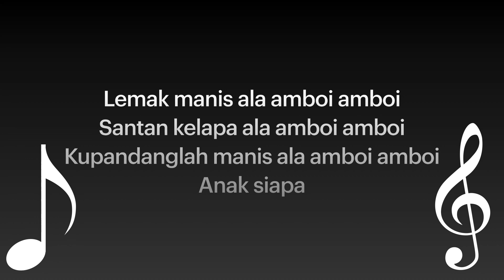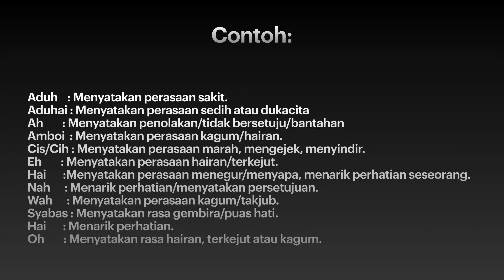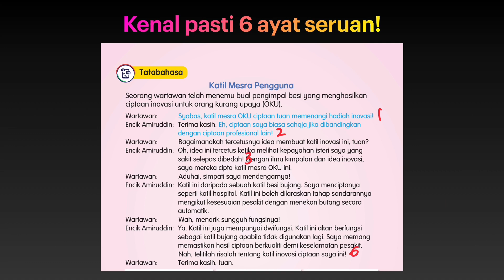Bahasa Melayu Tahun 5: Kata Seru dan Ayat Seruan